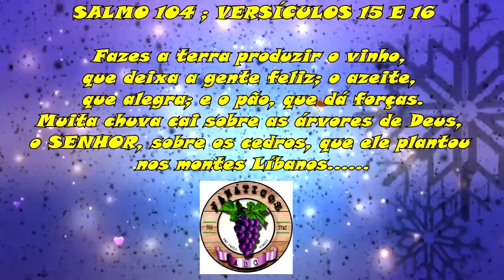1614 ) – PERGUNTAS & RESPOSTA DE VITICULTURA E FRUTICULTURA ( 172° PARTE ).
SALMOS 104 ; VERSÍCULOS  1  AO   35

14 Ele faz crescer a erva para os animais e a verdura, para o serviço do homem, para que tire da terra o alimento
15 e o vinho que alegra o seu coração; ele faz reluzir o seu rosto com o azeite e o pão, que fortalece o seu coração.
16 Satisfazem-se as árvores do Senhor, os cedros do Líbano que ele plantou,
17 onde as aves se aninham; quanto à cegonha, a sua casa é nas faias.
18 Os altos montes são um refúgio para as cabras monteses, e as rochas, para os coelhos.
19 Designou a lua para as estações; o sol conhece o seu ocaso.